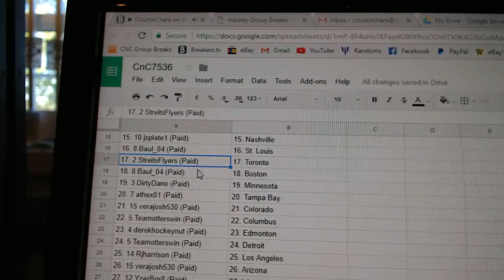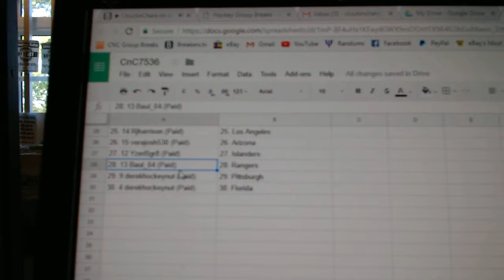Team Randoms - C&C GB #7536